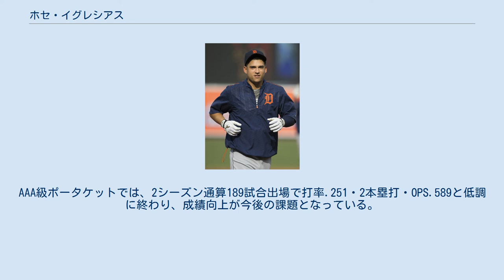ホセ・イグレシアス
バケーロス・デ・ラ・アバナの選手
ホセ・アントニオ・イグレシアス・アレマン（José Antonio Iglesias Alemán, 1990年1月5日 - ）は、キューバのハバナ出身のプロ野球選手（遊撃手）。
右投右打。
愛称はカンデリータ（Candelita）。
 キューバでは国内リーグ"セリエ・ナシオナル・デ・ベイスボル"のバケーロス・デ・ラ・アバナに所属していた。
 2008年7月、第23回AAA世界野球選手権大会のジュニアナショナルチーム代表の一員としてカナダのエドモントンに滞在中に投手のノエル・アルゲレスと共に亡命した。
 その後、ドミニカ共和国で居住権を確立した。
 2009年9月30日にMLBのボストン・レッドソックスと4年総額825万ドルの契約を結び、入団した。
 2010年はシーズン途中で傘下のマイナーリーグAA級ポートランド・シードッグスに昇格し、トータルでの打率は.295を記録。
オフにはベースボール・アメリカ誌の有望株ランキングにおいて、ケイシー・ケリーに次いでチーム2位、マイナーリーグ全体では52位の評価を受けた。
 2011年5月8日に故障者リスト入りしたマルコ・スクータロの代役としてメジャーに初昇格し、代走や守備固めを中心に10試合に出場した。
 2012年は8月25日にマイク・アビレスのバックアップ要員として昇格し、以後は多くの試合に先発出場した。
 2013年は開幕から6試合に出場して打率.450を残したが、シーズンオフにオークランド・アスレチックスから移籍してきたスティーブン・ドリューが故障者リストから復帰したためにAAA級ポータケット・レッドソックスに降格した。
5月24日に正三塁手のウィル・ミドルブルックスの腰痛による15日間の故障者リスト入りに伴い、再昇格を果たした。
再昇格後は主に正三塁手として起用され、6月は月間打率.395を記録して月間新人賞を受賞するほどの打撃好調ぶりを発揮。
出番が少なくなったミドルブルックスは6月25日にAAA級ポータケットに降格した。
7月に入ると調子を落としたが、前半戦を打率.367で折り返した。
 2013年7月30日にデトロイト・タイガースのブライアン・ビヤレアル、アビサイル・ガルシアやシカゴ・ホワイトソックスのジェイク・ピービーらとの三角トレードが成立し、タイガースへ移籍した。
8月5日にタイガースの正遊撃手、ジョニー・ペラルタがバイオジェネシス・スキャンダルに関連して50試合の出場停止処分を受ける事が決まり、イグレシアスが離脱期間中の穴埋めを担当した。
 2014年1月8日にタイガースと1年契約で合意した。
3月30日に脛の疲労骨折で、60日間の故障者リスト入りした。
この故障の影響で、2014年はメジャーで試合に出場しなかった。
 デトロイト・タイガース時代 (2015年7月30日) 2015年はメジャーに復帰し、タイガースで遊撃のレギュラーとして起用された。
この年は初めてオールスターに選出された。
好調を維持し、120試合で打率.300をマークした。
走塁面では、自身初の二桁盗塁となる11盗塁を決めたが、成功率は58％と低かった。
遊撃の守備は、119試合で守りに就いて11失策、守備率.977、DRS -3という成績を残した。
 2016年はキャリアハイの137試合に出場し、初めて規定打席に到達。
前年ほどの打力は発揮出来なかったが、打率.255、4本塁打、32打点、7盗塁という成績を残した。
持ち前の遊撃守備は、136試合で守って5失策、守備率.991、DRS + 3という好成績に加え、アメリカンリーグ4位となる92の併殺に絡む活躍を見せた。
 2017年8月25日に前日のニューヨーク・ヤンキース戦での乱闘の件で罰金処分が科せられた。
 2018年10月29日にFAとなった。
 2019年2月23日にシンシナティ・レッズとマイナー契約を結び、スプリングトレーニングに招待選手として参加することになった。
3月28日にメジャー契約を結んで40人枠入りした。
 2020年1月7日にボルチモア・オリオールズと300万ドルの単年契...